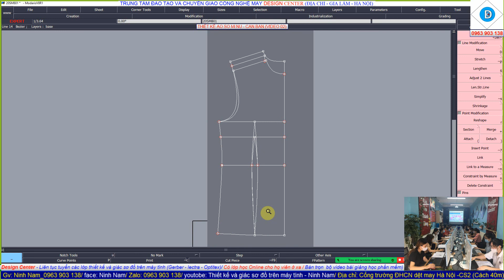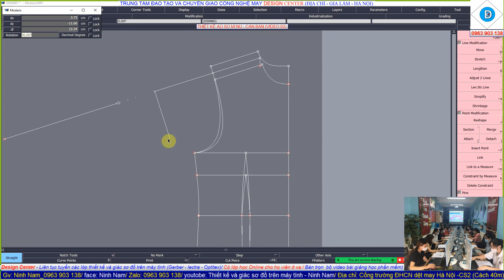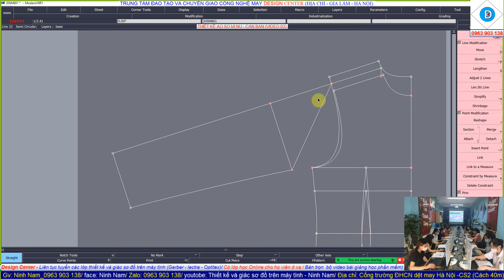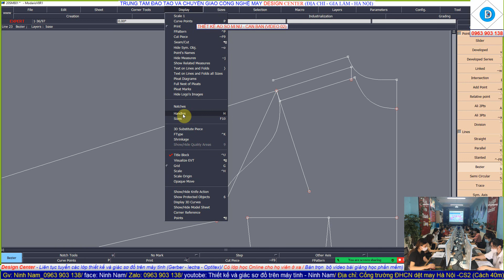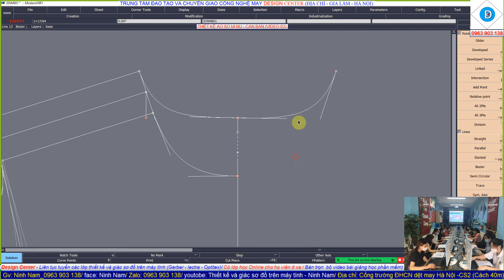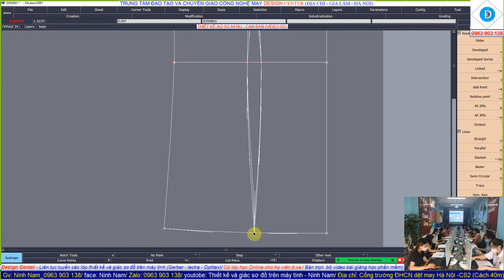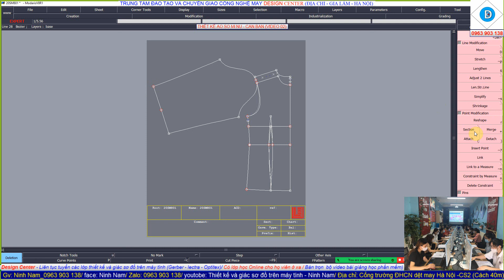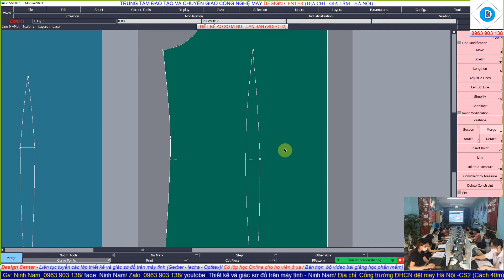THIÊT KẾ ÁO SƠ MI NỮ CĂN BẢN - VIDEO 02- LECTRA